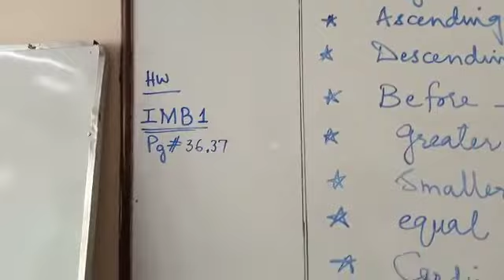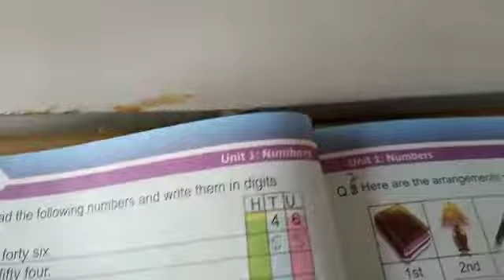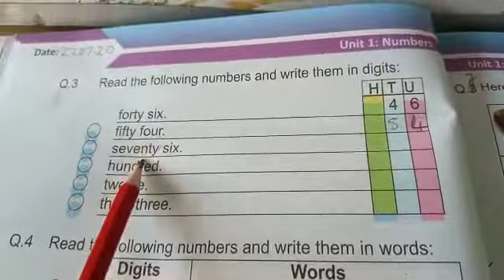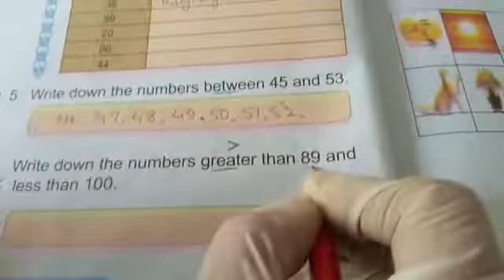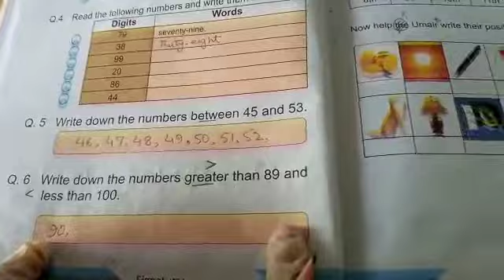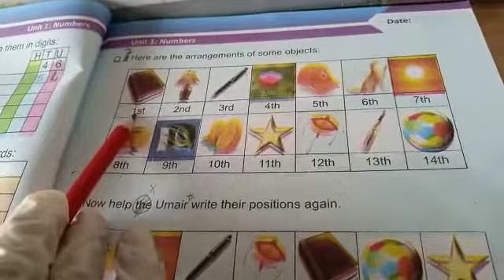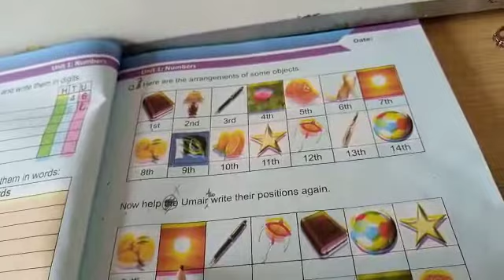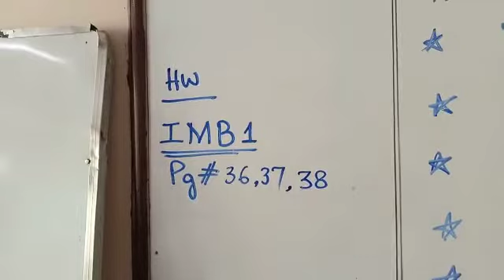PVI Math Exe1.1 Q3-7, Exe1.2,(1-100) Lect#16 Day1